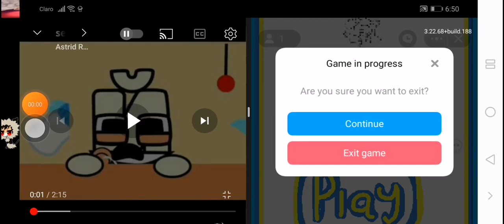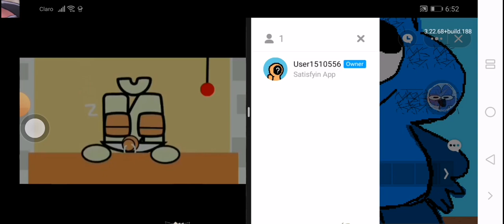FOUR VS MILK Ñ